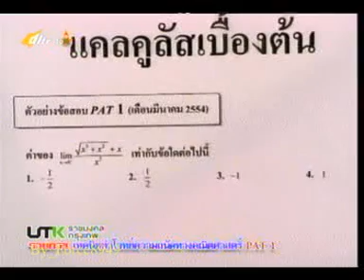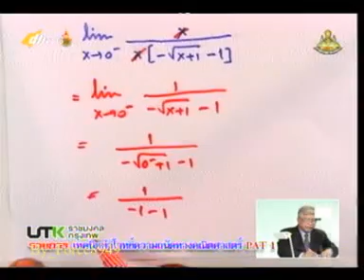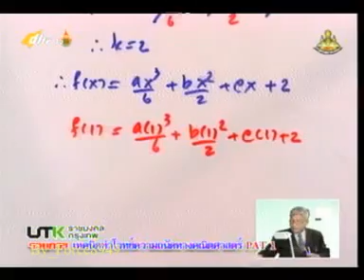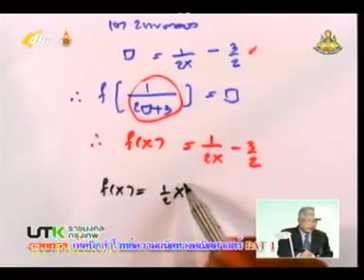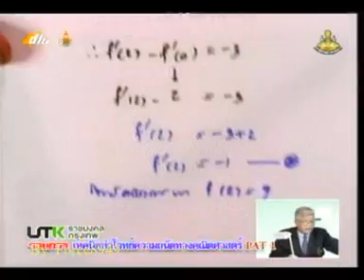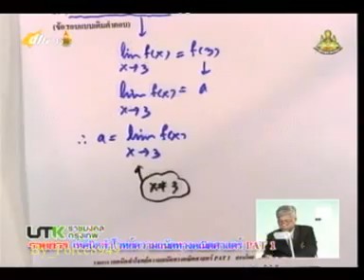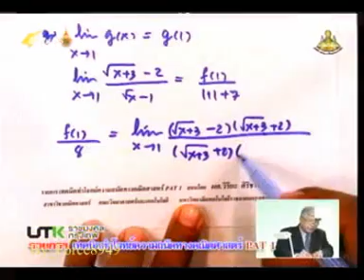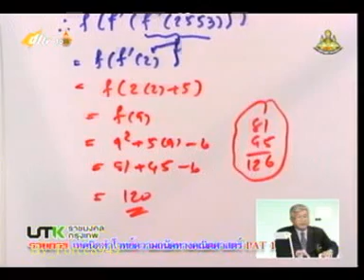เทคนิคทำโจทย์ความถนัดทางคณิตศาสตร์ PAT 1 แคลคูลัสเบื้องต้น Force8949